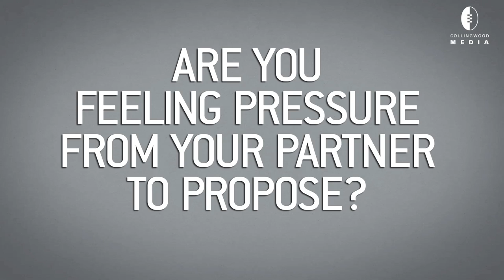THE BLACK AND WHITE SHOW | LOVE IS IN THE AIR S5 EP19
With many players at the club proposing to their partners over the season, Dane Swan puts the hard word on some of his other teammates and finds out who else has marriage on the cards, whilst delving into all things 'love'.